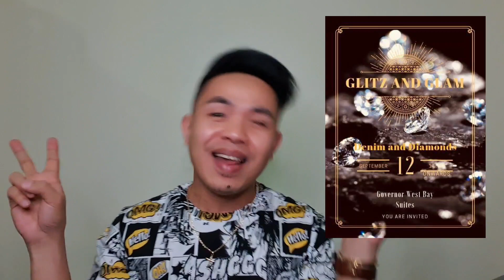LAUGHTRIP Q & A with a TWIST | Ano ang Tagalog ng Brief? l DAKS or Jutay?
It's a Q&A with a twist! Watch and enjoy as they answer some of the double meaning questions!. This is solely for FUN and ENTERTAINMENT! Hope you'll like and enjoy watching!

THANK YOU MGA TROPA!